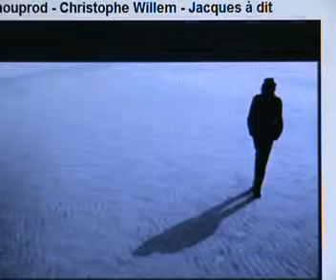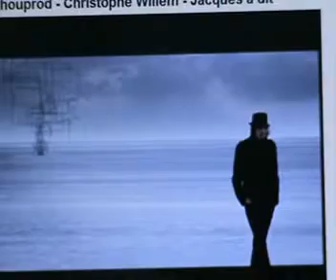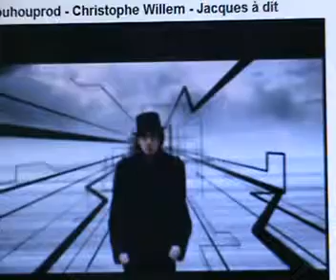chanson:jacques a dit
chanson chantée par moi